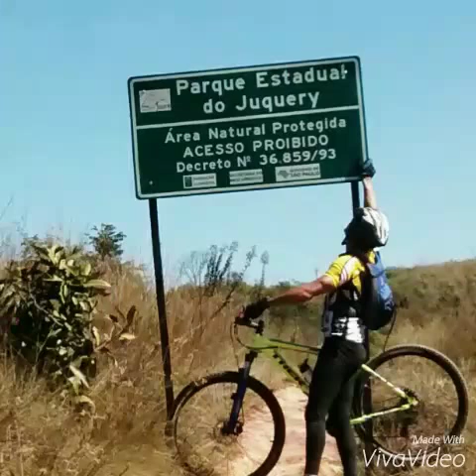Trilha de Bike Franco da Rocha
...quintal de cada 3...